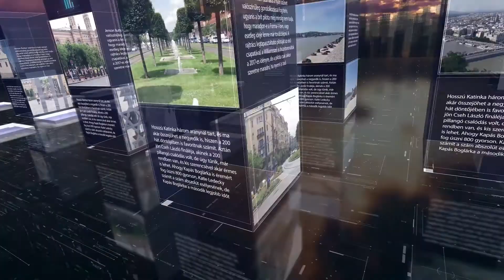PIRKADAT: Thürmer Gyula